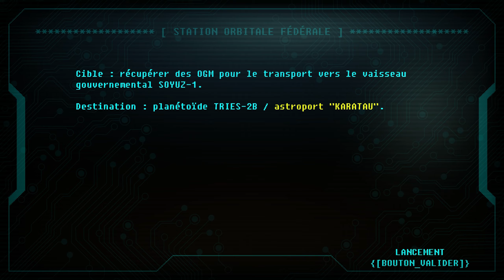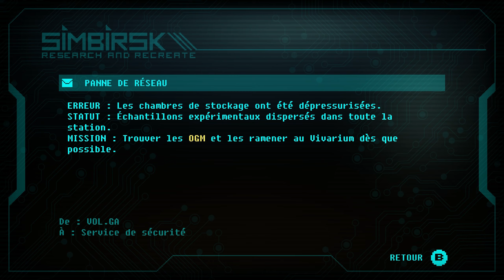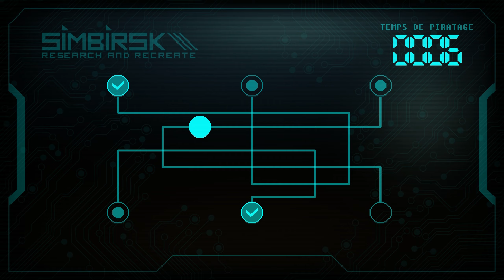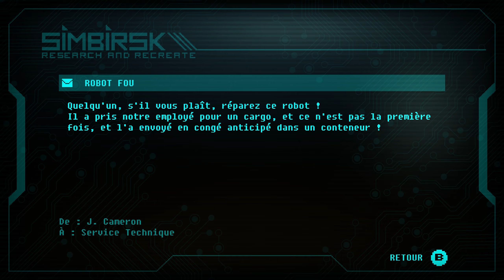UN METROIDVANIA SANS BACKTRACKING - GENOPANIC